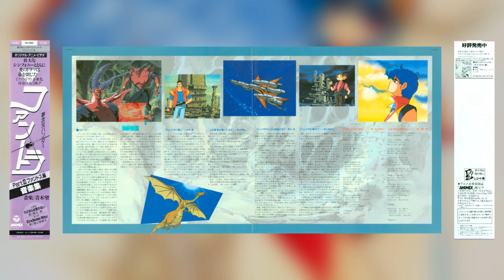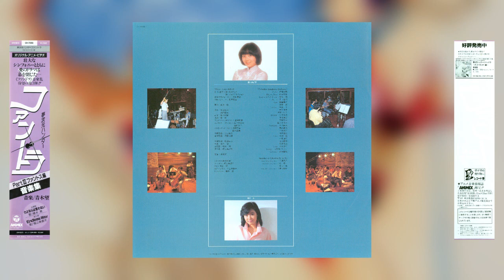[1986] Mujigen Hunter Fandora Part III ~Fantos Chapter~ Music Collection (Raw Vinyl Rip)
Tracklist:
1. Dimensional Universe [0:14]
2. Yog-Sogoth's Threat [3:42]
3. Emotional Scars [6:14]
4. ENDLESS WAY [7:28]
5. Truth [11:42]
6. Devil Shrine [14:14]
7. Showdown [16:28]
8. Demon Pope [19:27]
9. Death Fight of Another Dimension [20:34]
10. PK Appears [24:18]
11. Light of Justice!! [26:54]
12. The Fight Is Over [29:42]
13. Sayonara wa Iwanai (Don't Say Good-Bye) [32:54]

BGM by Nozomi Aoki & performed by Columbia Symphonic Orchestra. Vocal songs composed by Yoshihiro Yonekura, arranged by Kenji Yamamoto, and performed by Ushio Hashimoto.

Here it is, the final Fandora OST!! Unlike the 2nd OST this one finally goes back to sounding like it was recorded in a grand hall (much like the 1st OST too to an extent), and I'm glad they did so---a lot of the tracks here sound very symphonic and probably would've lost their charm if they were recorded in a smaller room. ESPECIALLY with that last BGM cue on track 12. The way it sounds really does give off that finale vibe, and it's fitting considering this is the last OVA anyways lol.

Also nice how Aoki went back and revisited certain BGM cues from the past OSTs. That instrumental version of the first vocal theme from OVA 1 sounds like it'd fit right into Hokuto no Ken 😁